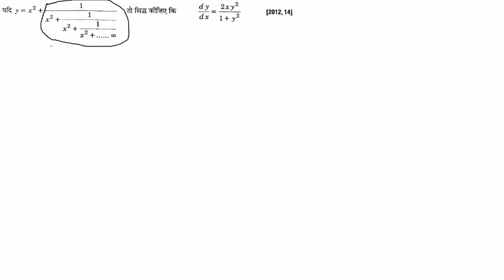DIFFERENTIATION | IMPORTANT QUESTION FOR 12 CLASS BOARD EXAM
Continuity and differentiability class 12 | Differentiation | Maths
Basic Maths ( Part 1 ) | Mathematical Tool | Differentiation & Integration | JEE | NEET | 11
Timestamps:
 Introduction
Continuity
Two kinds of functions
 Definition: Continuous Function
 Ex 5.1 Q3 (d)
 Algebra of Continuous Function
 Ex 5.1 Q21 (a)
 Differentiability
 Derivative of Standard Function
 Derivative of Composite Functions
 Chain Rule
 Explicit and Implicit Function
Derivative of Implicit Function
Derivative of Inverse Trigonometric Functions
Logarithmic and Exponential Functions
Properties of log
Derivative of Logarithmic and Exponential Functions
Logarithmic Differentiation
Derivative of Functions in Parametric Forms

In this video we will cover:
1. NCERT Solutions Class 12 Maths Continuity and Differentiability
2. NCERT Class 12 Maths Chapter 5 Continuity and Differentiability
3. What is continuity and Differentiability?
4. Algebra of Continuous Function
5. Derivative of Standard Function
6. Derivative of Composite Functions
7. Explicit and Implicit Function
8. Derivative of Implicit Function
9. Derivative of Inverse Trigonometric Functions
10. Logarithmic and Exponential Functions
11. Properties of log
12. Derivative of Logarithmic and Exponential Functions
13. Logarithmic Differentiation
14. Derivative of Functions in Parametric Forms
15. Second Order Derivatives
16. Rolle’s Theorem
17. Mean Value Theorem